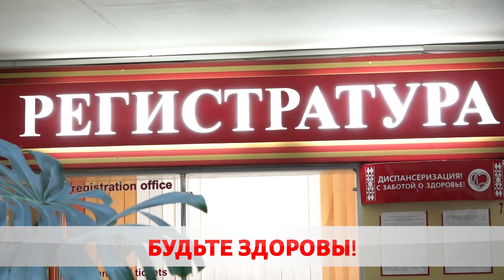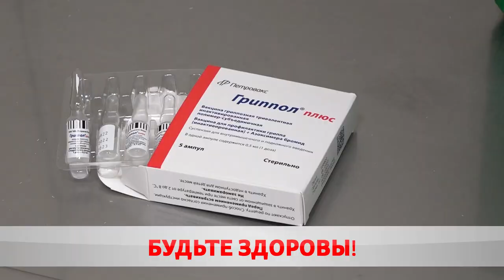Будьте здоровы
В Беларуси растёт число случаев заражения коронавирусом и гриппом.